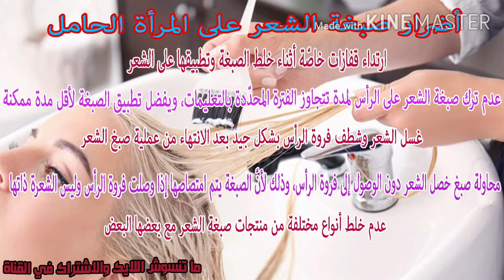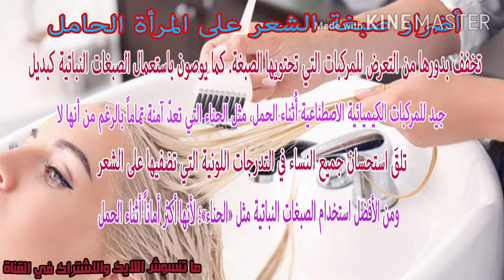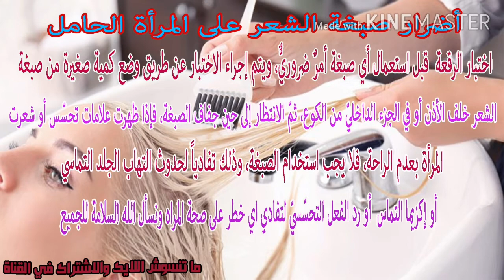ماهي أضرار صبغة الشعر على الحامل والجنين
أضرار صبغة الشعر على المرأة الحامل /  ماهي أضرار الصبغة على الجنين /  صبغة شعر طبيعية للحامل